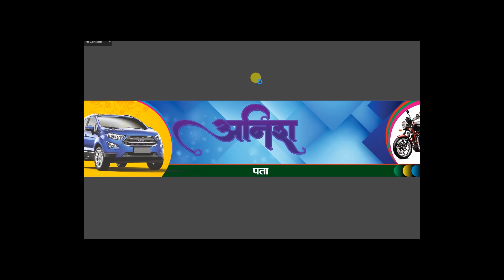NUMBER PLATE SHOP FLEX CD16 FULL EDITABLE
FOR MORE VIDEO PLEASE